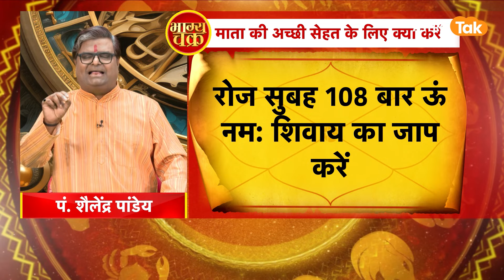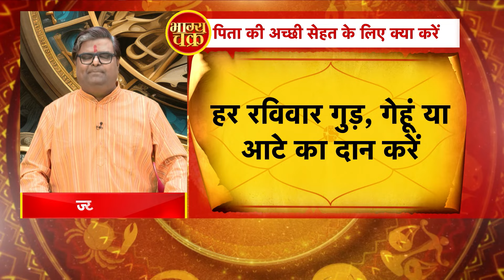माता- पिता की अच्छी सेहत के लिए क्या करें| Shailendra Pandey | AstroTak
किसी व्यक्ति की कुंडली का दसवां भाव पिता का होता है...इसी तरह से चतुर्थ भाव माता का होता है...इस भावों के स्वामी से माता पिता का सीधा सम्बन्ध होता है...सूर्य की स्थिति से भी पिता को समझना होगा...और चन्द्रमा से माता की स्थिति को जानना होगा...इन तमाम चीजों से माता पिता की स्थिति को जाना और समझा जा सकता है...ज्योतिर्विद शैलेंद्र पांडेय से जानते हैं माता-पिता की सेहत रहती है खराब तो क्या उपाय करें...